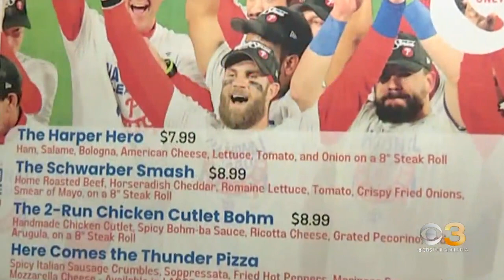Phillies fans stock up for World Series Game 1